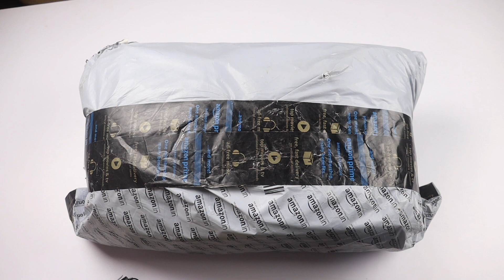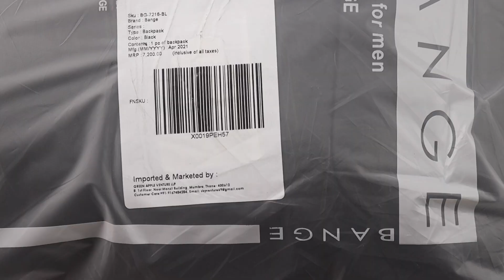Bange Tech Bagpack Unboxing | Best Bag Under ₹4000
Buying Links :